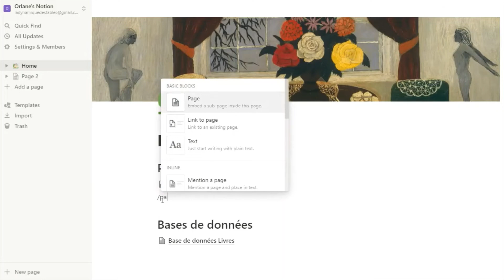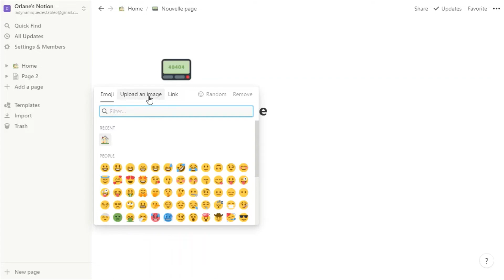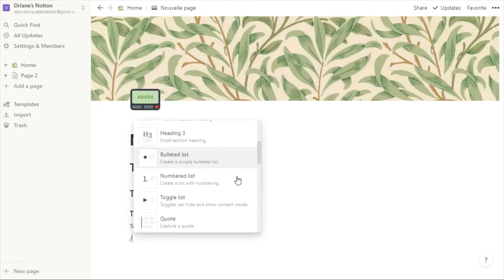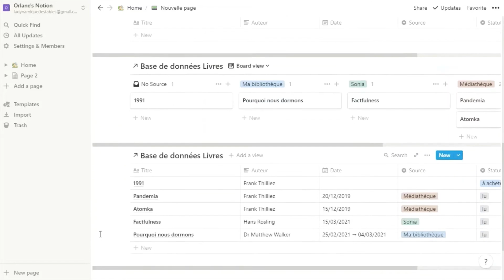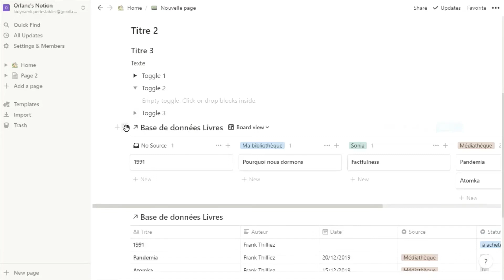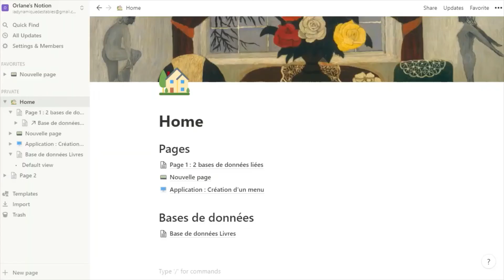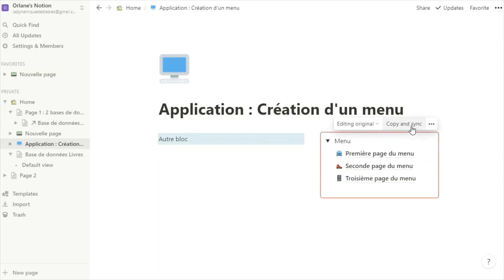Notion : Pages, blocs et mise en forme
📢 Comment créer une nouvelle page dans Notion et l'ajouter aux favoris ? Comment créer des blocs, effectuer une mise en page et une mise en forme ? À la fin de cette vidéo, je te montrerai une comment créer un menu récurent.

SOMMAIRE :
00:00 Introduction
00:30 Créer une nouvelle page
02:21 Les blocs
03:37 Accélérer le chargement d'une page
04:16 La mise en forme
05:08 Menu & favoris
05:33 Application : Création d'un menu